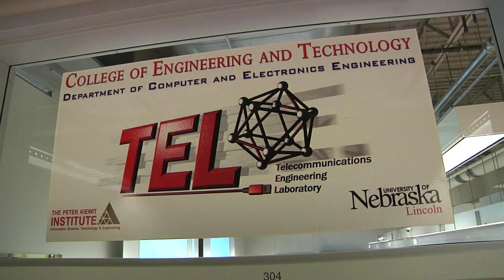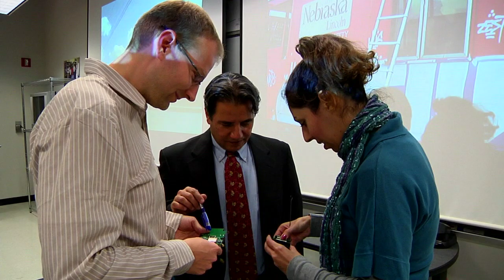Developing Sensors to Enhance Rail Safety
It's difficult to monitor the condition of railcars in a mile-long freight train. University of Nebraska-Lincoln computer and electronics engineer Hamid Sharif and his team are developing wireless sensor networks to provide real-time railcar monitoring that can alert train crew to potential problems.